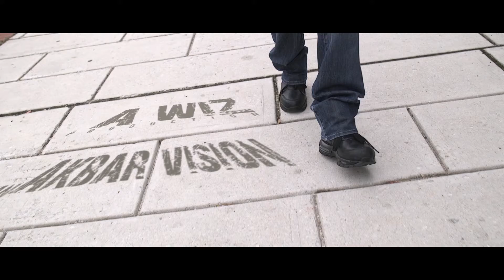Damond Blue - Numbers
Directed By: Wiz Productions
Treatment By: Skarr Akbar